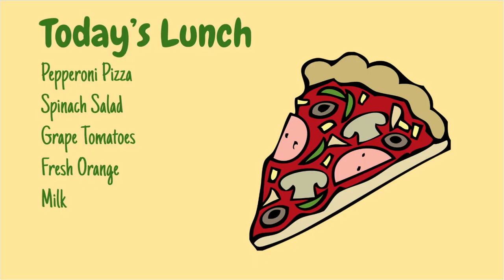Pathfinder Announcements 01 19 24